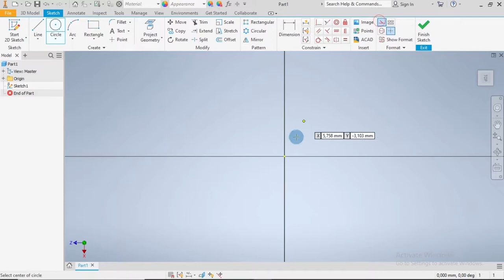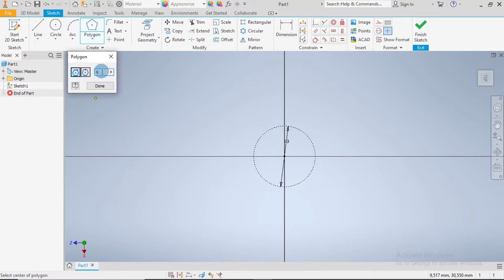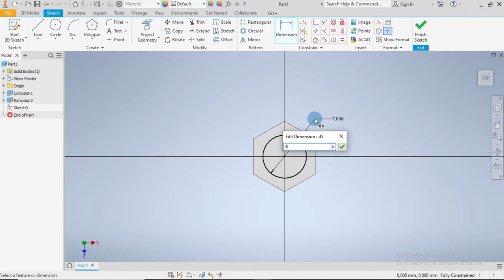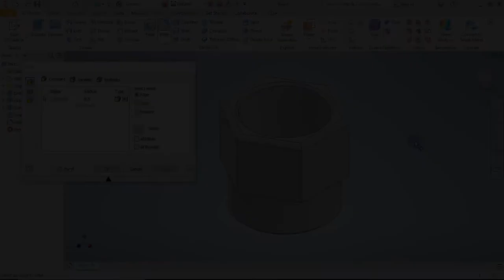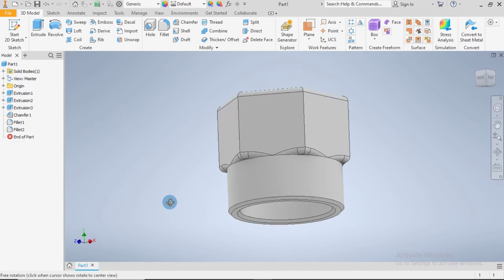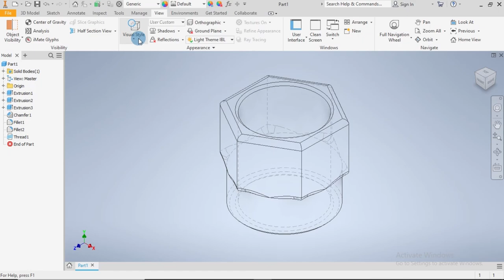Inventor 2020 | Radial Aircraft Engine | Intake Pipe Union | Vol. 37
How to model a Radial Aircraft Engine Intake Pipe Union.

Practice modeling using Autodesk Inventor. This is the 37th part model of the radial aircraft engine.

Happy Modeling!